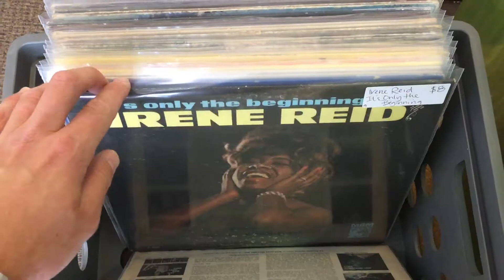Just added used vinyl 2017/05/09 Part 2